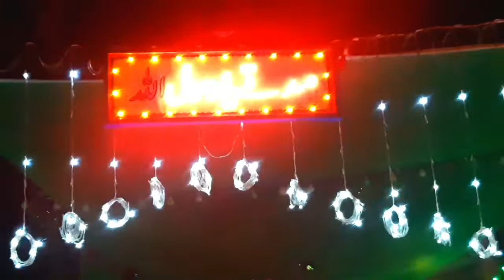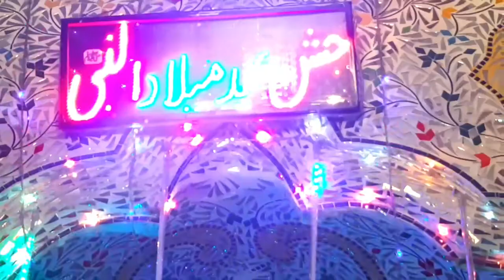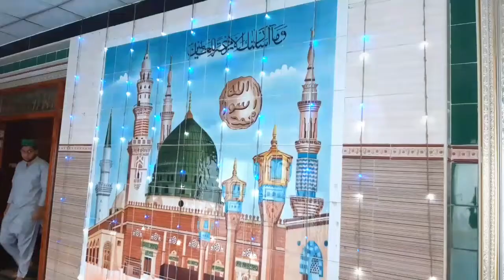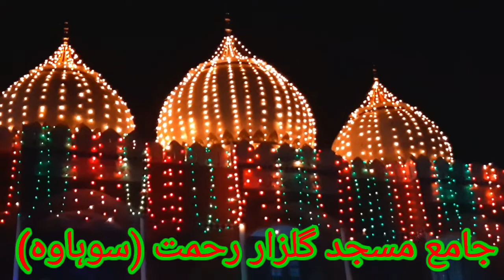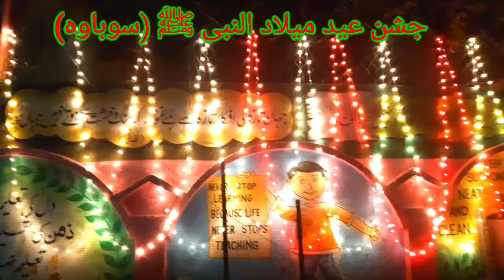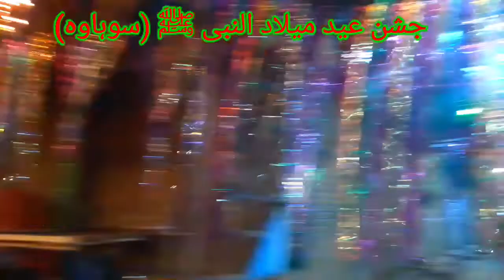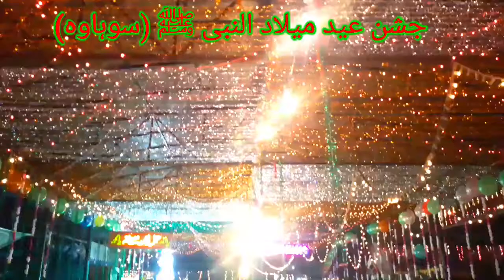11 Rabi ul Awwal 4 Umra ke ticket Khush Naseeb Kaun 😍